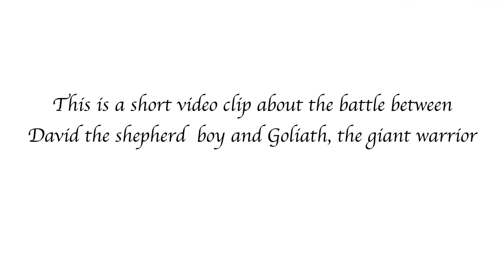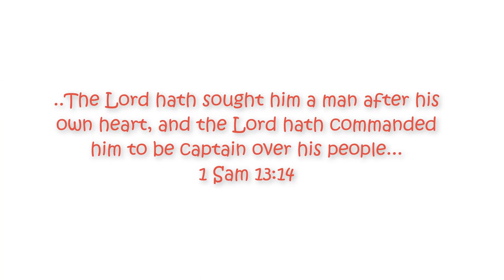David Defeats Goliath_The Showdown | A Shepherd Warrior Short Video Clip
This is a video clip of one of the most famous stories in the bible about David the shepherd boy and Goliath, the giant warrior from the Philistine Army. While Goliath stand tall with his long and heavy armor, David fought him with his faith in Jehovah with a stone and sling.

Thank you for visiting our channel - WordToday